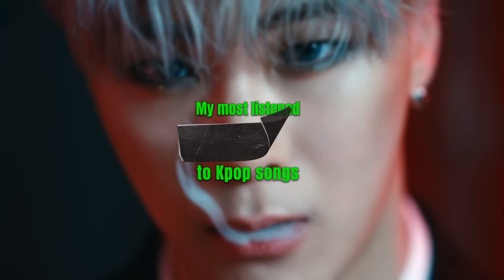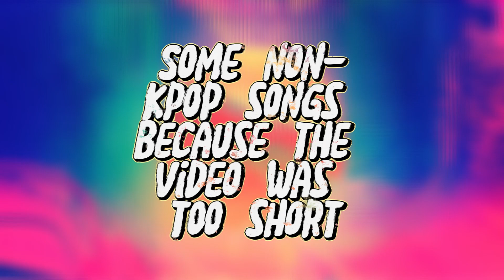My Most Listened to Kpop Songs of August 2023